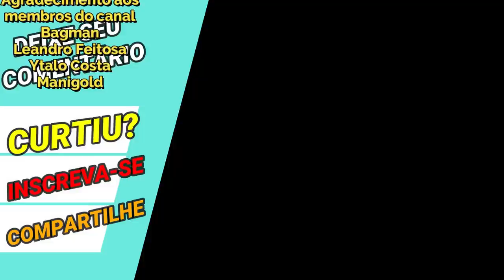Alvo Sem Alma: Aldebaran de Touro Divino + Ichi de Hidra - Saint Seiya Awakening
Confira gameplay como o Aldebaran de Touro de Armadura Divina pode ser muito efetivo ao enfrentar seus inimigos com o Ichi de Hidra na sua formação em saint seiya awakening.